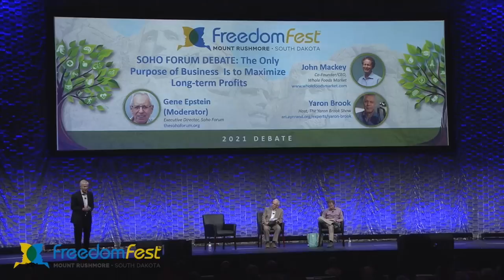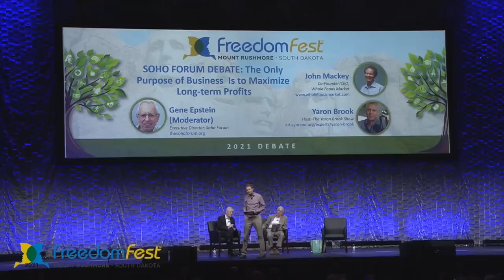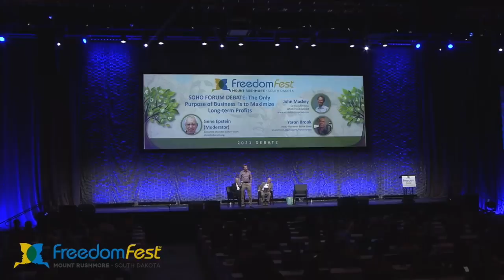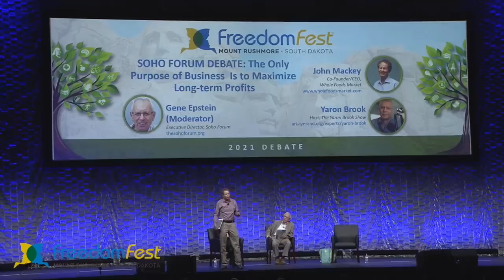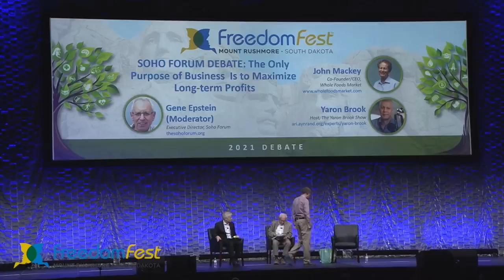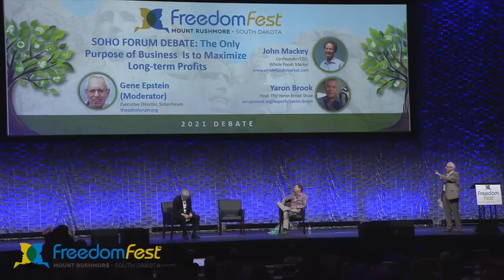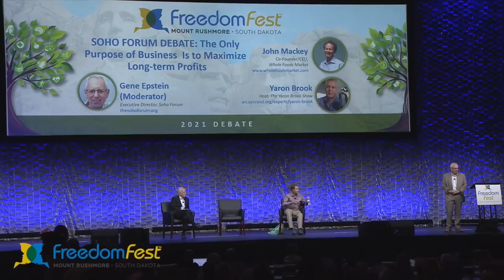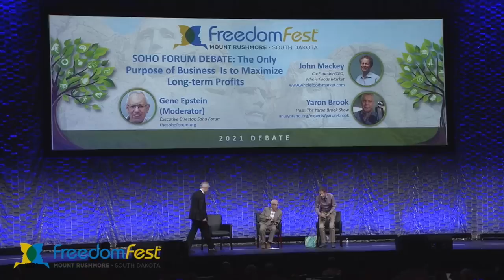Yaron Brook Debates John Mackey: The Purpose of Business Is to Maximize Profits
In this debate, Yaron Brook and John Mackey take on the topic of the purpose of business.

Hosted by Soho Forum at FreedomFest on July 21, 2021.